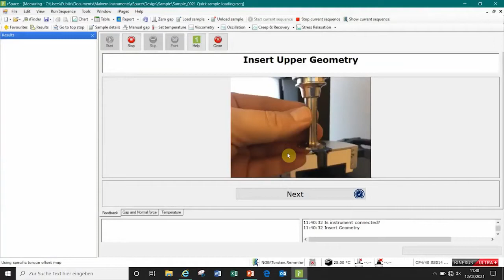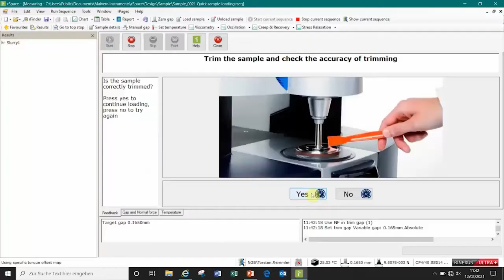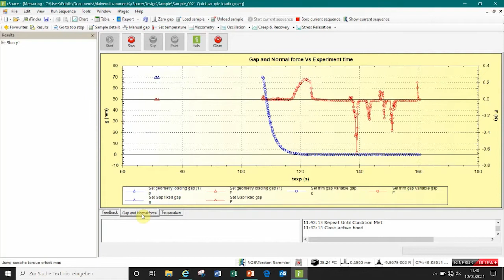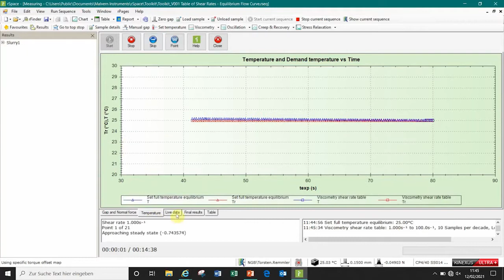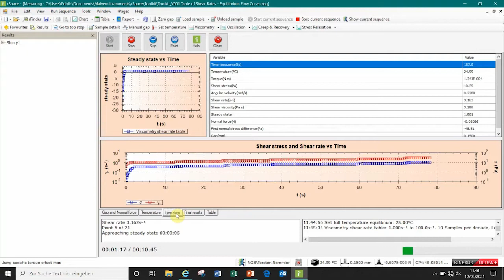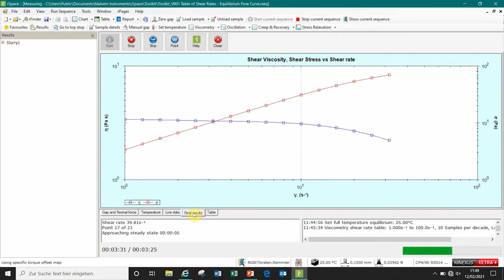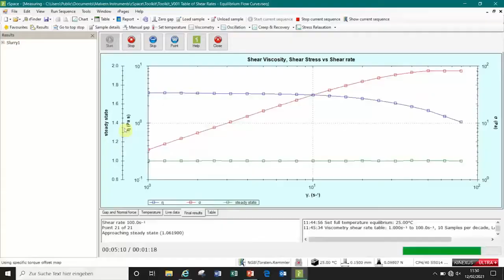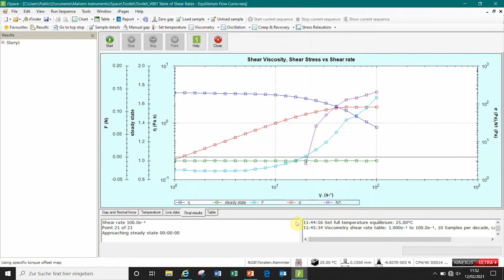NETZSCH Kinexus Rheometer - Viscosity of Battery Slurry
In this webinar we will demonstrate how to measure a shear viscosity curve of a battery slurry with the help of a NETZSCH Rotational Rheometer.
Our expert will show and explain the hole process of a measurment, starting with loading the sample, up to the analysis of the final result.